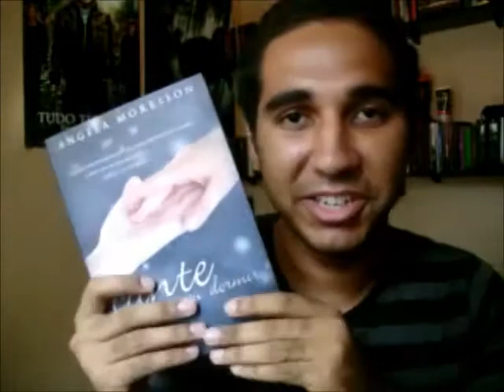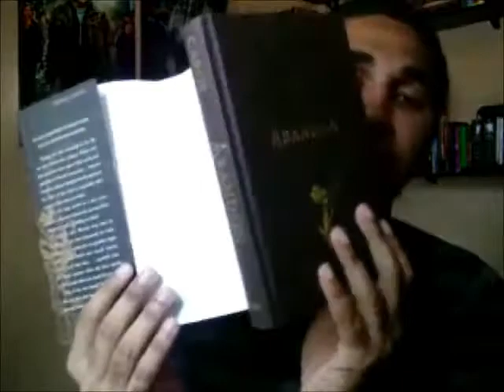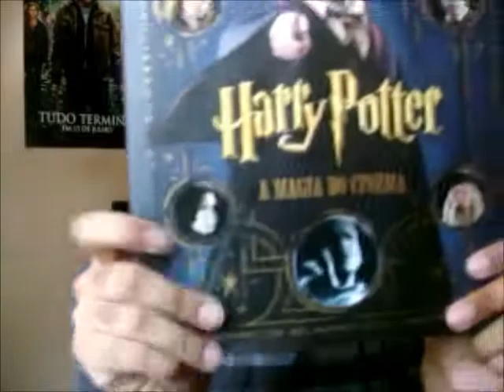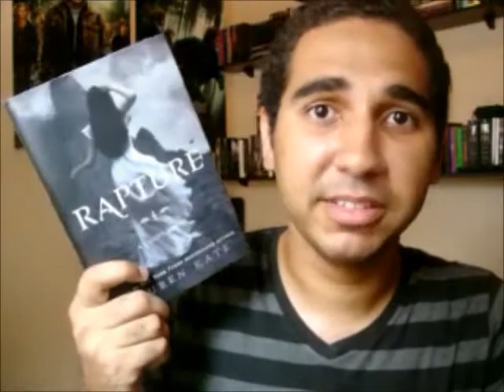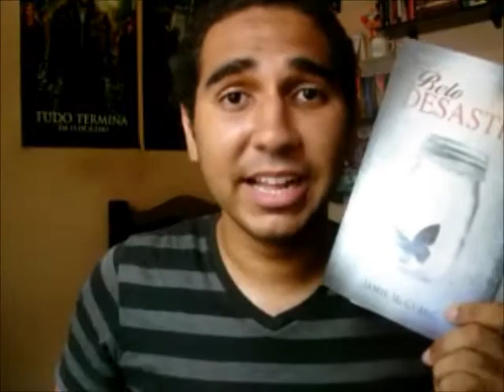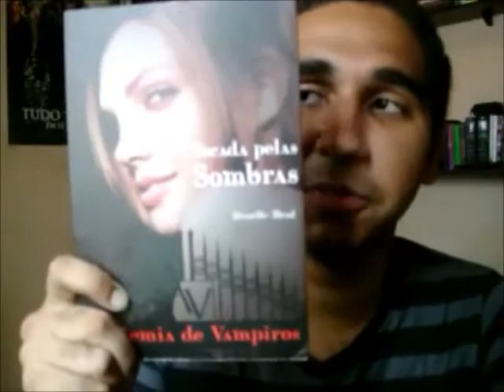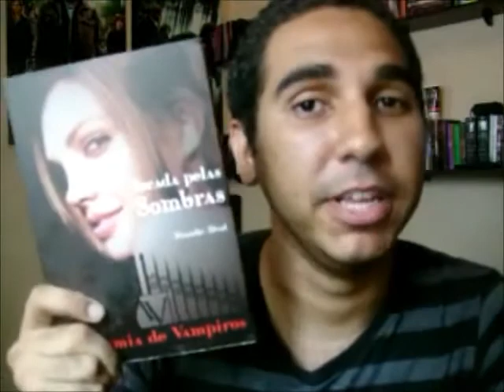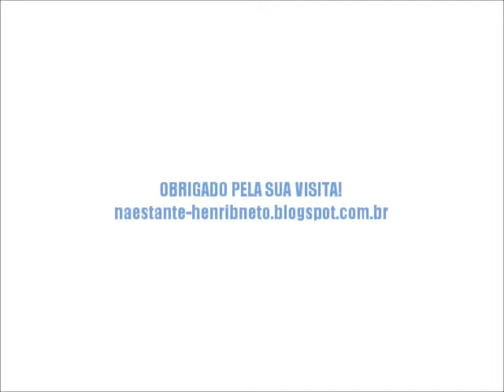Tag: 7 Pecados & Agradecimentos [Na Minha Estante]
Vídeo-Tag especial do blog/vlog de literatura Jovem-Adulta ''Na Minha Estante'' .

Livros Citados nos Agradecimentos:
- Cante Para Eu Dormir
- Abandon

Livros Citados na Tag:
- Harry Potter: A Magia do Cinema
- A Noite Mais Sombria
- 3 Metros Acima do Céu
- A Culpa é das Estrelas
- Rapture (Êxtase)
- A Hora Mais Sombria
- Belo Desastre
- A Batalha do Apocalipse
- O Morro dos Ventos Uivantes
- Tocada Pelas Sombras